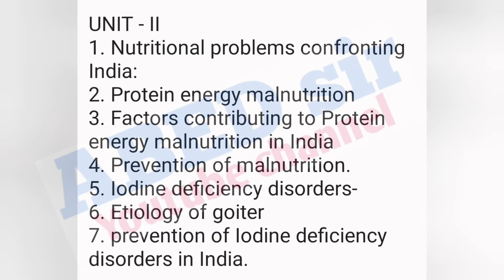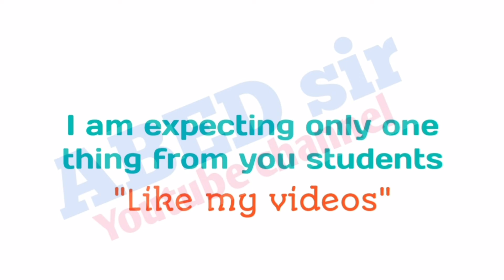Community Nutrition | Important Questions 2023 | BSc 5th Semester | UG | Degree | OU KU PU MGU SU TU